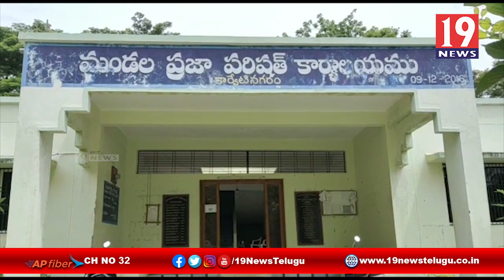అటవీ భూములను నిరుపేదలకు ఇవ్వాలి - కార్వేటినగరం, చింతూరు జిల్లా